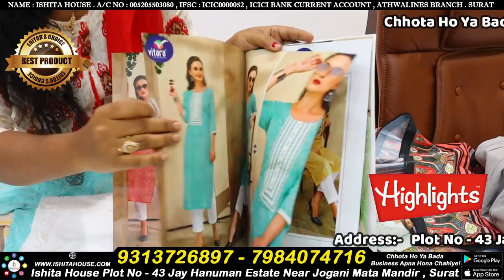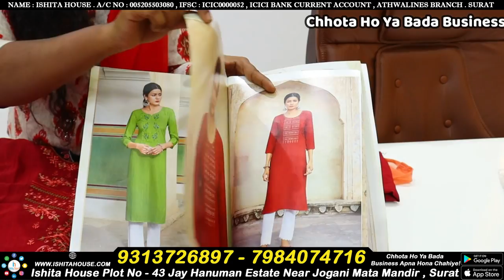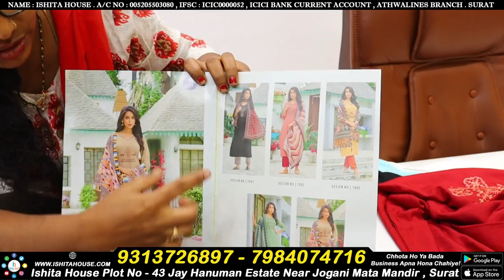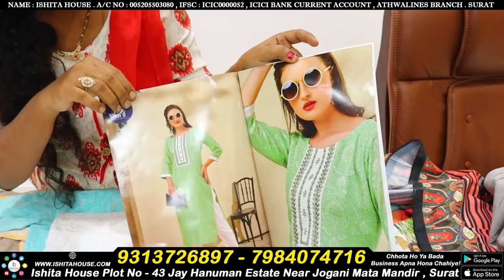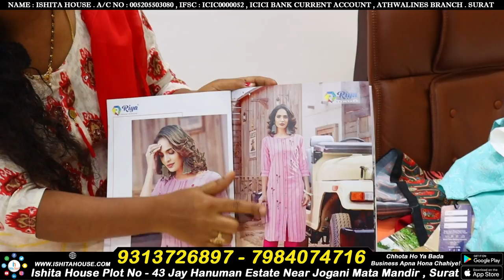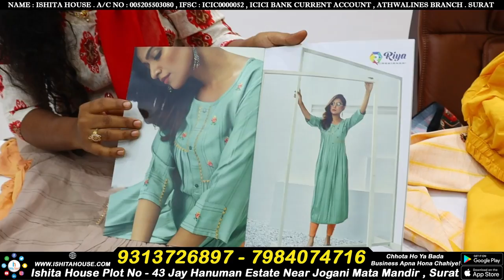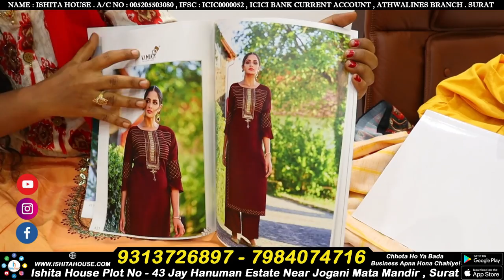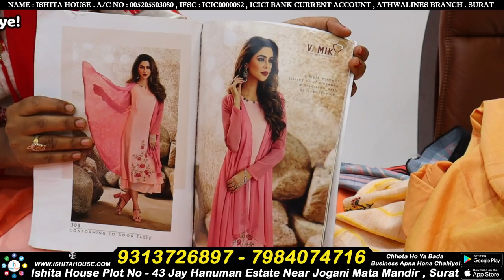Dress Material Wholesale Market Surat | Suit Wholesale Market | Biggest Factory Outlet Surat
Thanks.